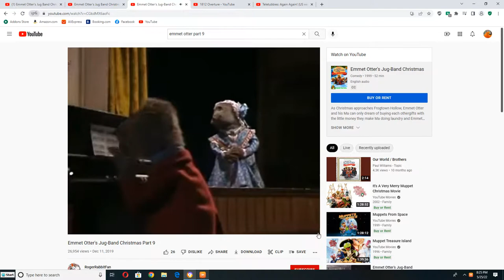Alice Otter from Emmet Otter's Jug Band Christmas Singing to 1812 Overture